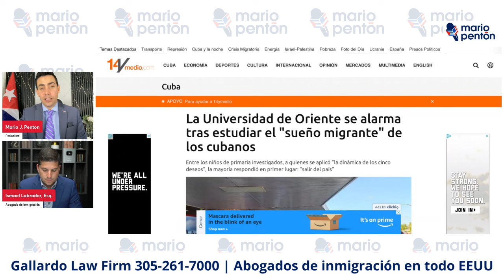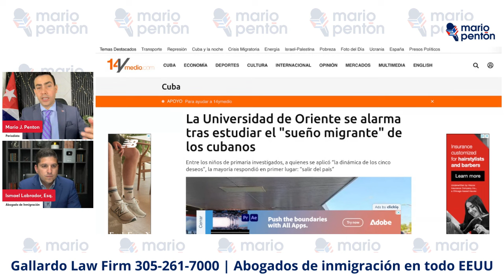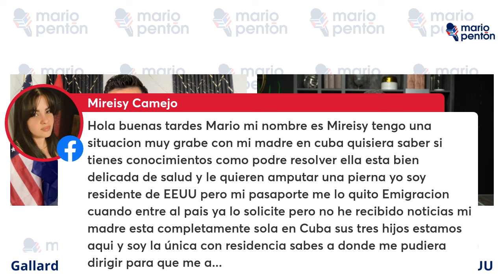Preguntan a cubanos cuál es su mayor deseo: irme del país, dice la inmensa mayoría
El abogado Ismael Labrador de Gallardo Law Firm fue invitado al programa en vivo de Mario J. Pentón. Las causas de la oleada migratoria de cubanos hacia los Estados Unidos y otras partes del mundo. Cómo irse de Cuba está entre el deseo de personas de todas las edades y las posibilidades de regularizar su estatus migratorio una vez estén fuera del país fueron las principales fueron temas de intercambio entre abogado y periodista en el transcurso del directo.

⚖ Ismael Labrador, Esq.